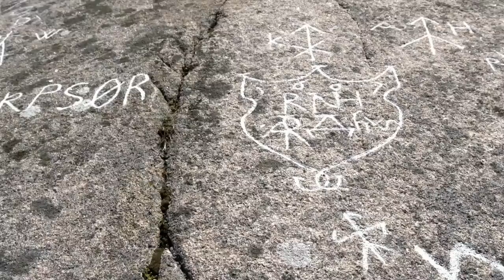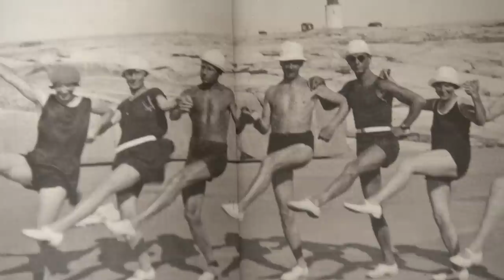En bit av Norden - Smögen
I havne- og turistbyen Smögen i det sørvestlige Sverige besøker Tina den lokale fiskeauksjonen og fisker sjøkreps før hun lager et deilig sildesmørbrød. Tina serverer også et utvalg av røkt sjømat, rett fra grillen. Til dessert lager hun jordbær med brødsmuler og myntekrem med rømme.